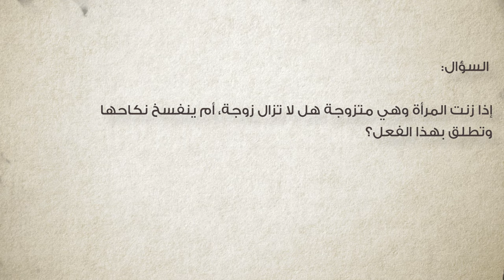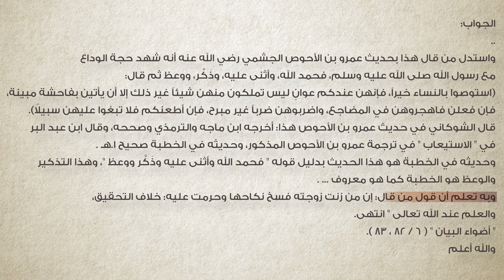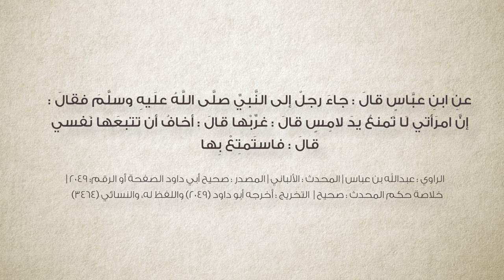برنامج سين وجيم | الحلقة 58 | امرأتي لا تمنع يد لامس